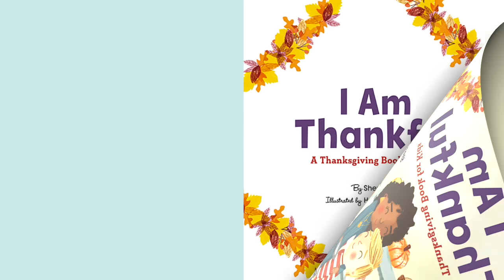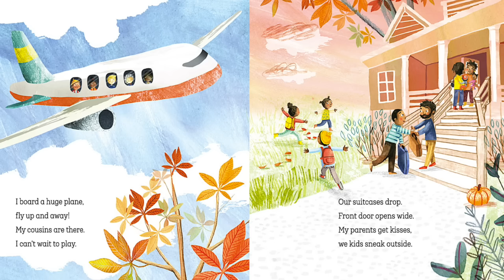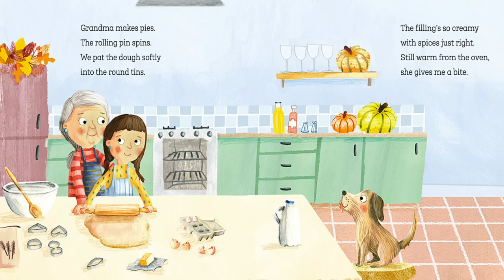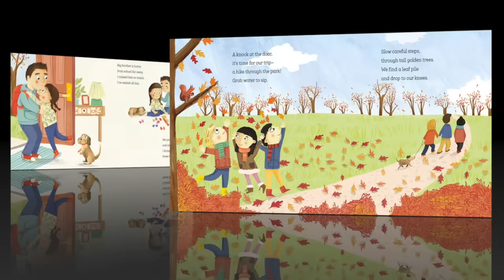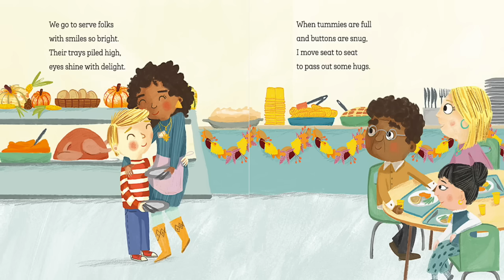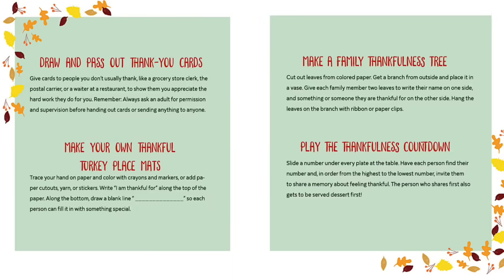I Am Thankful by Sheri Wall | A Thanksgiving Book for Kids | Thanksgiving Read Aloud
"Learn about the true spirit of gratitude and Thanksgiving with a storybook for kids 3 to 5

Thanksgiving books for kids teach us about coming together with our loved ones and to give thanks for all that we have. I Am Thankful is an adorable, rhyming storybook that follows three different families as they celebrate the holiday with their own traditions, acts of kindness, and ways of giving back.

Kids will learn how to be thankful for the people and world around them as they delight in the sweet illustrations that show diverse families and exciting Thanksgiving adventures. This heartfelt, poetic story will show young ones the meaning of giving and sharing."

Let's support this amazing author by purchasing this book: